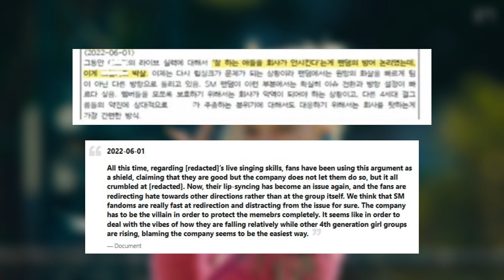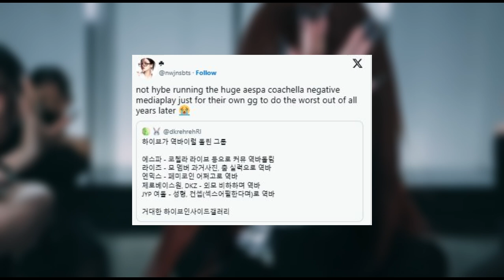HYBE Audit #2 - Fans Suspicious That HYBE “Led aespa Hate Train” After Documents Get Leaked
Fans Suspicious That HYBE “Led aespa Hate Train” After Internal Documents Get Leaked - HYBE Audit #2